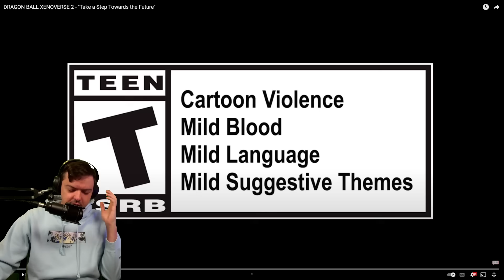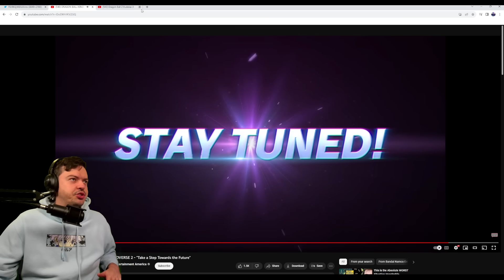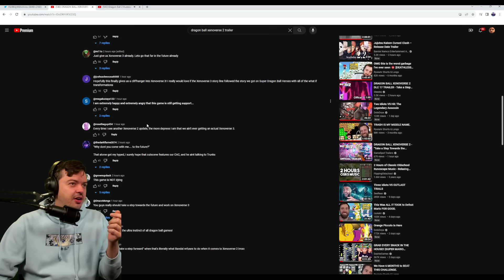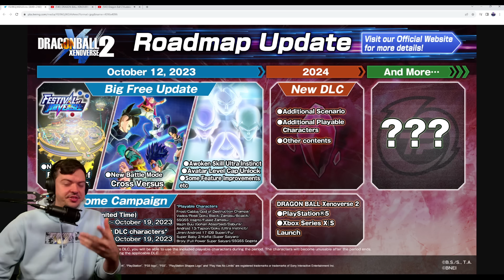BREAKING DRAGON BALL XENOVERSE NEWS!